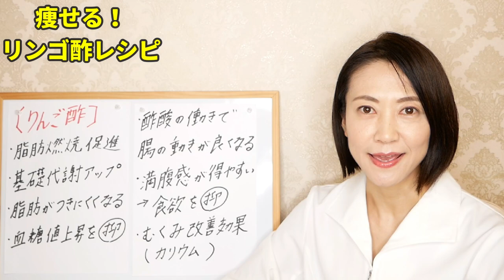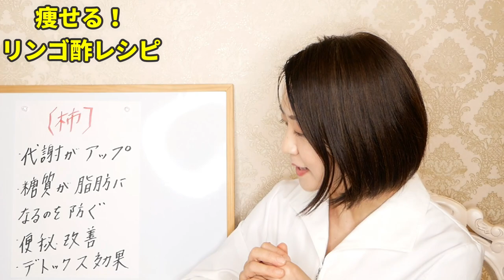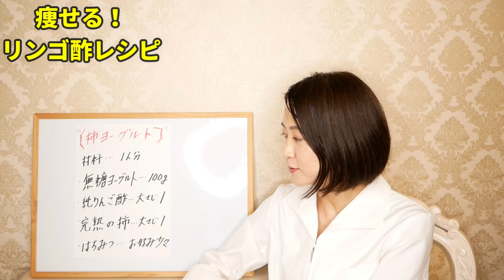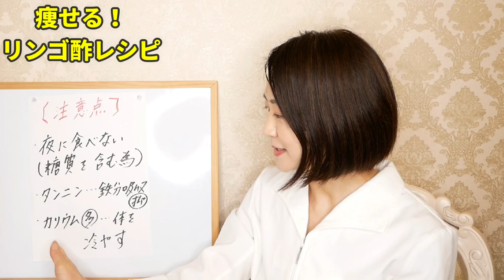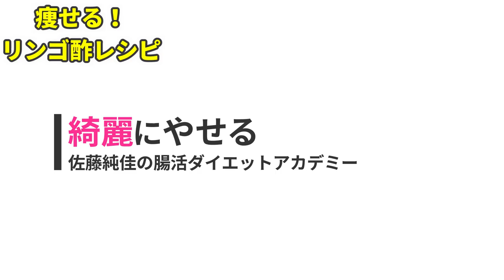【リンゴ酢ダイエット】1日1杯、飲むだけで痩せる！超おすすめレシピをご紹介します